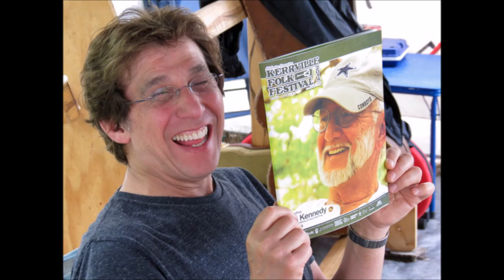Jack Hardy - Everything's Bigger in Texas